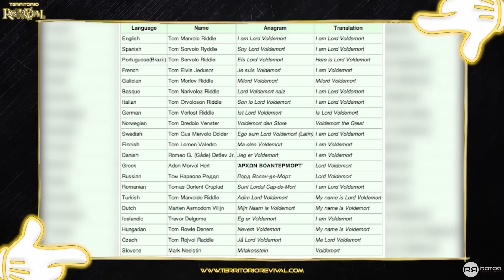EL TOM RIDDLE FRANCÉS